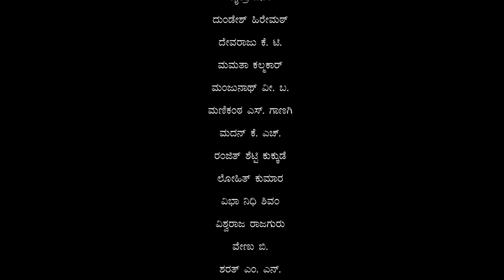ನೀನಾಸಮ್ ರಂಗಶಿಕ್ಷಣ ಕೇಂದ್ರದ ೨೦೨೨-೨೩ನೇ ಸಾಲಿನ ವಿದ್ಯಾರ್ಥಿಗಳ ಗಮಕ ಪ್ರಾತ್ಯಕ್ಷಿಕೆ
ಪರಿಕಲ್ಪನೆ ಮತ್ತು ವಿನ್ಯಾಸ: ಸಮುದ್ಯತಾ ವೆಂಕಟರಾಮು

Gamaka demonstration by Students of Ninasam Theatre Institute 2022-23
Concept and Design: Samudyata Venkataramu